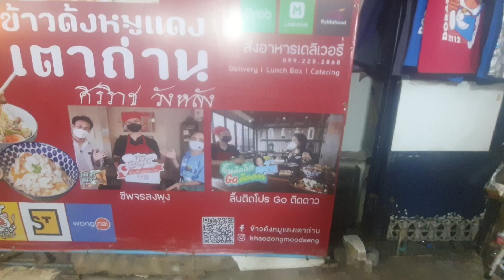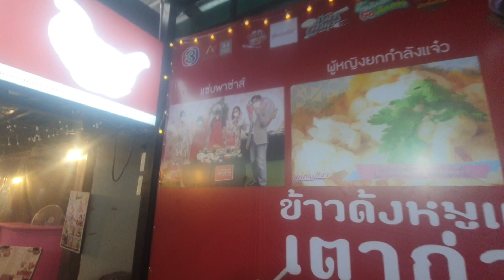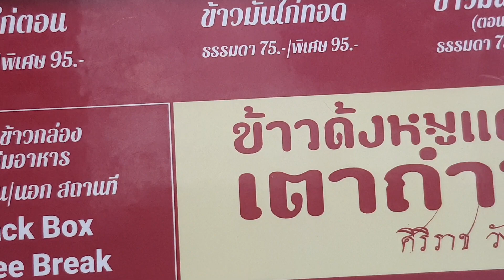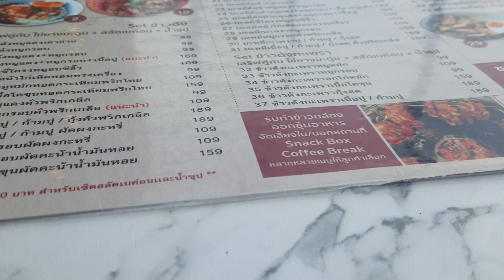ตามล่าหาร้านไทยญี่ปุ่น ข้าวด้งหมูแดง ชื่อดัง วิววัดพระแก้ว วัดอรุณ เมนูอลัง ใกล้วังหลัง โฮสเทล